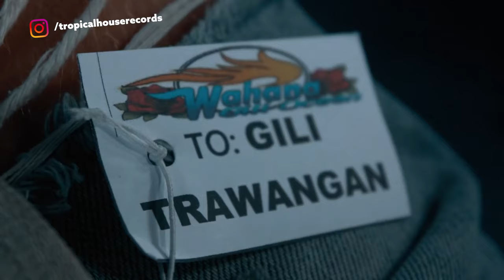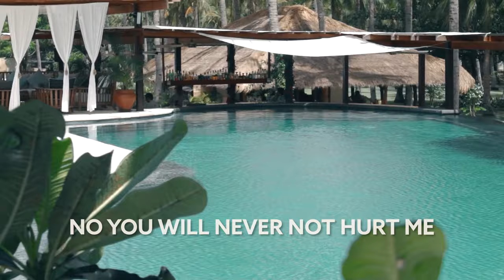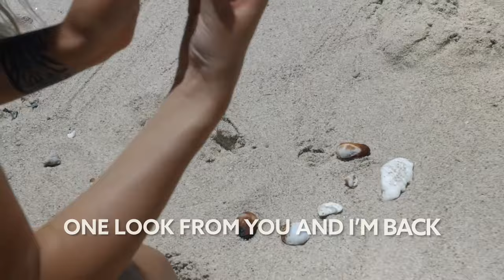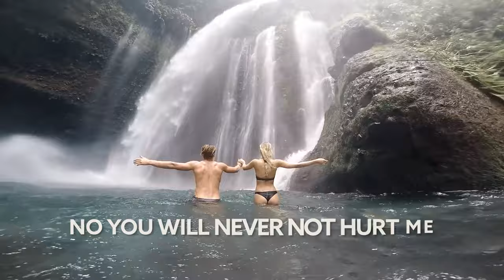Ehrling - Hurt Me (feat. WILHELM) [Lyric Video]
Song Ehrling - Hurt Me (feat. WILHELM) [Lyric Video]

🎙️ 🎵 Lyrics :
There was a time
When it all felt easy

Faded pictures but I kept dreaming like
You never changed

I could read your feelings

Summer’s over and it’s so clear
That I won’t be the one

So go now
Don’t you say goodbye now
Walk out in the night
Let you off my mind
‘Cause you will never stop hurting me
I always find a way
One more reason to stay
But it’s always the same
You will never not hurt me

No you will never not hurt me

Standing by watching
You control me

Do you go off by getting my hopes up
Just to tear them down

And I think you know it

And thinking you might want
Me still one look from you
And I’m back
So go now